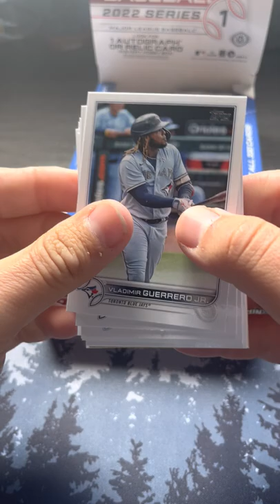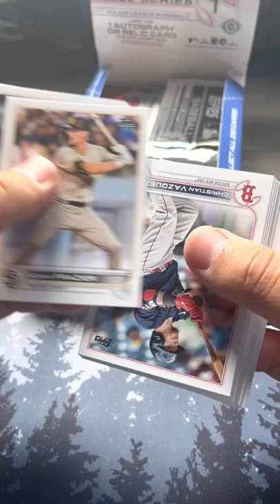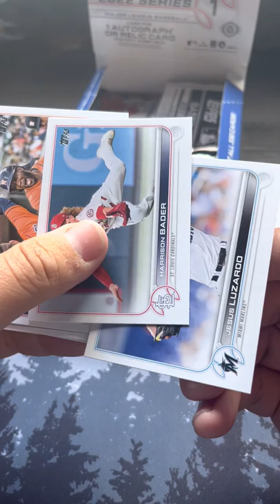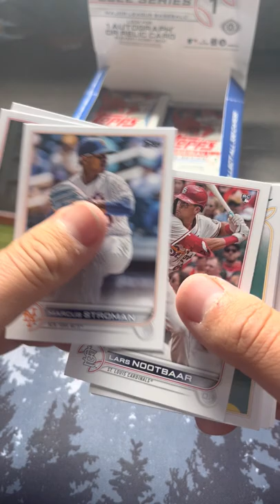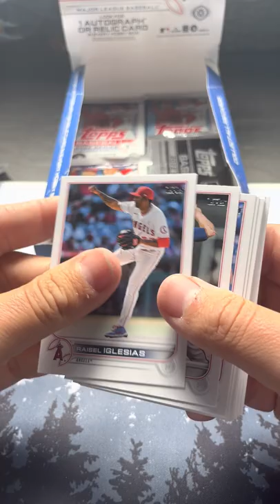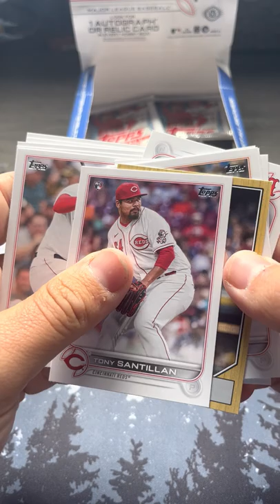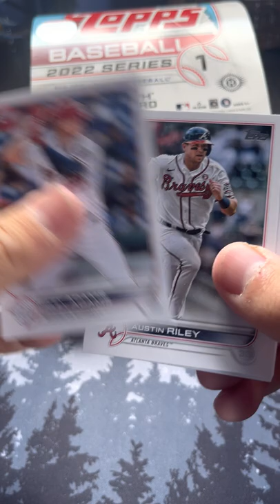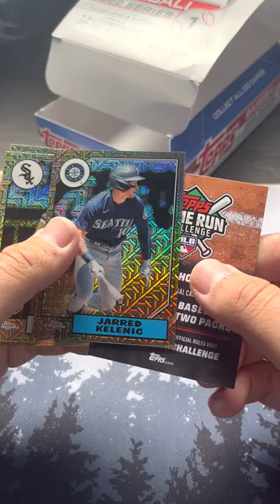Topps 2022 season1 break